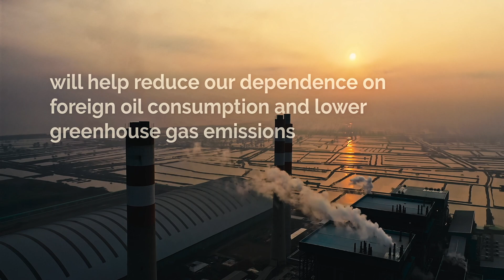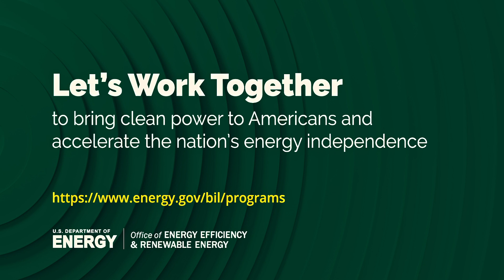U.S. Department of Energy Investing Billions to Strengthen U.S. Supply Chain for Advanced Batteries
The U.S. Department of Energy (DOE) is issuing two notices of intent to provide $2.91 billion to boost production of the advanced batteries that are critical to rapidly growing clean energy industries of the future, including electric vehicles and energy storage, as directed by the Bipartisan Infrastructure Law.

The Department intends to fund battery materials refining and production plants, battery cell and pack manufacturing facilities, and recycling facilities that create good-paying clean energy jobs.

The funding is expected to be made available in the coming months and will ensure that the United States can produce batteries, as well as the materials that go into them, to increase economic competitiveness, energy independence, and national security.